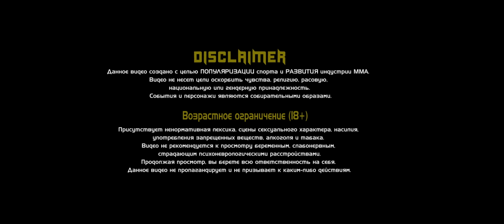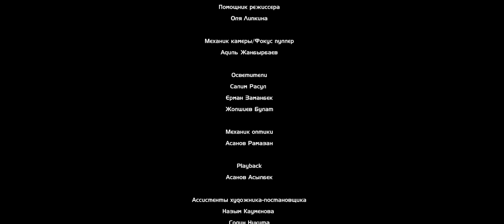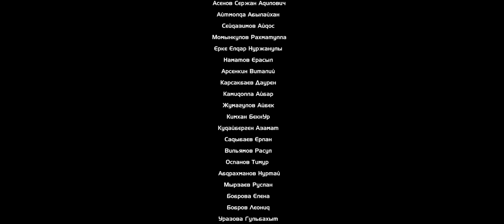Сериал OCTAGON. 3 серия | Все или ничего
UNDERDOG совместно с Айторе Жолдаскали при поддержке 1XBET сняли первый казахстанский сериал о ММА – OCTAGON.

Этот захватывающий казахский сериал 2023 года рассказывает историю молодого казахстанского борца, который ищет свое место в жизни и стремится войти в мир профессионального спорта. Попадая в ММА, он находит не только свою любовь, но и обретает высокую цель.

Сериал 2023 ОКТАГОН — драма про судьбу бойца смешанных боевых единоборств. Картина позволит зрителям окунуться в мир MMA и увидеть, как спорт может изменить жизнь человека, преобразить его и помочь ему найти свое предназначение.

Главную роль исполнил казахстанский актер и боец Арнур Кабдолдаев. Режиссером сериала выступил Айторе Жолдаскали.

Сопродюсер – @ndrdg

Track: Toto & Kana (First Meet) by Alikonrat
Track: Chance (Aset) by Alikonrat
Track: КОТ (из т/с "OCTAGON") DAS FB, Zak Melody, Al'Nasr
Track: Bauyr & Bolat (Tension) by Alikonrat
Track: Bauyr (Short) by Alikonrat
Track: Ex by Alikonrat
Track: Natural (Kana & Toto) by Alikonrat
Track: Ex (Conflict) by Alikonrat
Track: Broken Rib (Pre-Fight) by Alikonrat